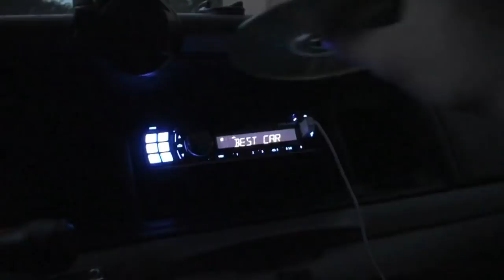CAR CRASH STEREO PRANK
Burned car crash sounds on a cd and blasted it on max!